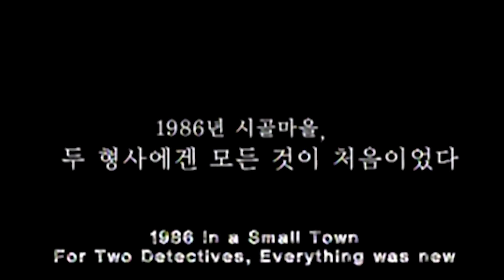🎥 MEMORIES OF MURDER (2003) | Full Movie Trailer in Full HD | 1080p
In a small Korean province in 1986, three detectives struggle with the case of multiple young women being found raped and murdered by an unknown culprit.
Cast: Kang-ho Song, Sang-kyung Kim, Roe-ha Kim